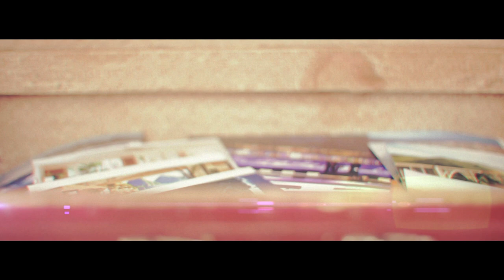SEVI On My Own - official video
Remastered version - released on 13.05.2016 - album "The Battle Never Ends"
Find also on
To purchase a physical copies of any of SEVI albums

Lyrics: Svetlana Bliznakova
Produced by SEVI
Pavlin Ivanov - drums
Rally Velinov - bass
Bobby Zashev - guitars
Svetlana Bliznakova- vocals
Tania Apostolova - keys

Lyrics by Svetlana Bliznakova ( SEVI )

Feeling alone,
Feeling so small.
You left me dying for love.
A scream from inside
Tells I'm alive,
But what's left to share in my life?

I don't wanna feel the pain
I don't wanna cry again
I don't wanna lose my dreams because of you.
I just wanna play my game in this life.

Feeling alone, leaving this home.
Dreams left behind,
I wanna cry!

Now I'm gonna find me strong
Now I'm gonna make it all
On My Own!
Now I'm gonna find a way to believe!

Just believe!
On my own I'll make it
On my own(4)